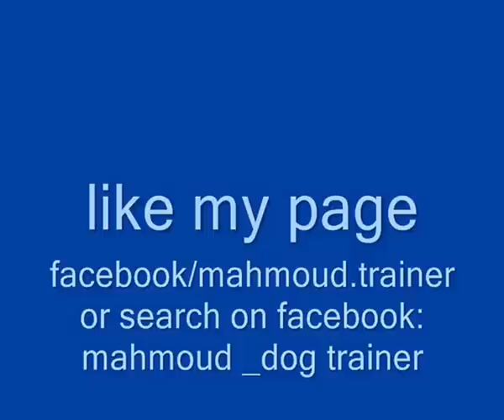خد بالك وانتا بتدرب كلبك من 4 حاجات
تعديل سلوك الكلب